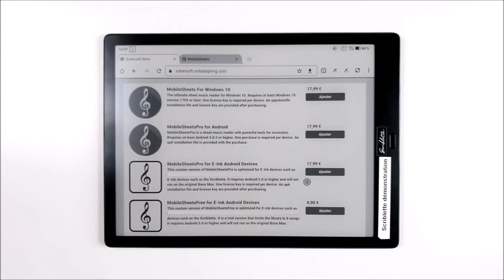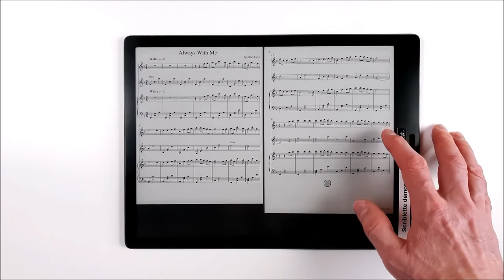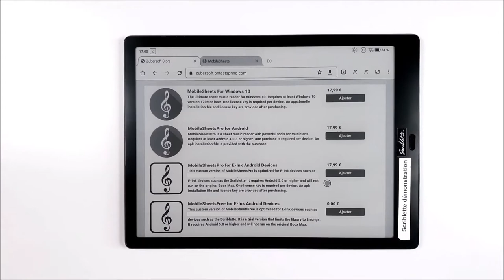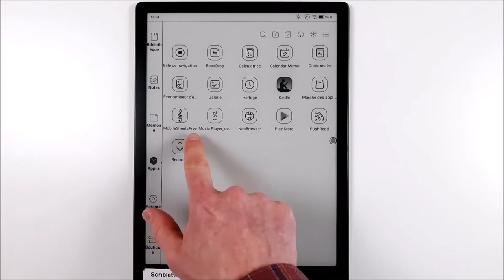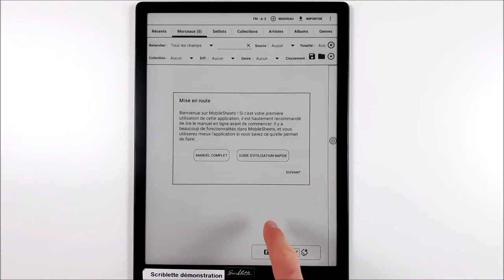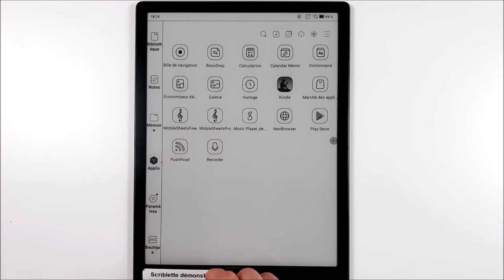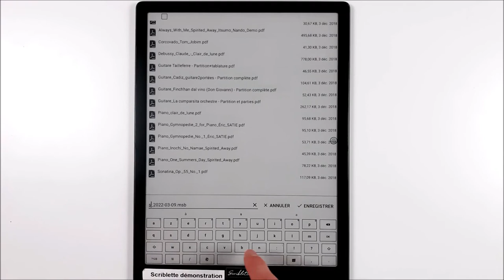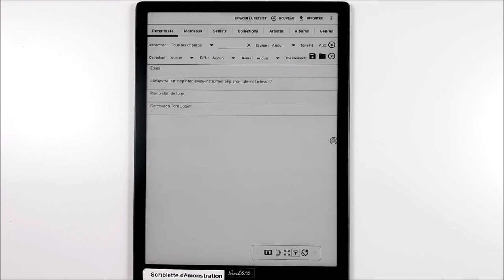Installation de MobileSheets Pro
Cette vidéo montre :
- comment acheter MobileSheets Pro (ou Free) en ligne,
- comment l'installer et
- comment sauvegarder la bibliothèque d'une version Free ou Pro et
- comment restaurer la bibliothèque dans une version Pro.

Le lien pour télécharger la version pro ou la version gratuite de l'application est le suivant